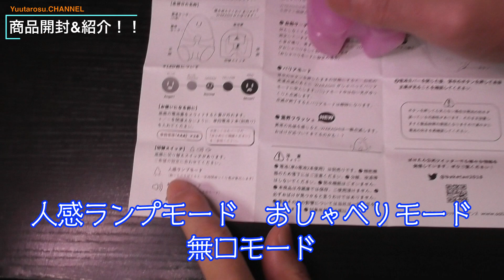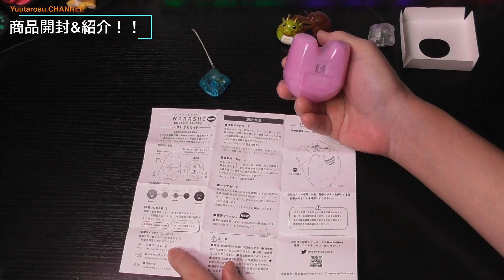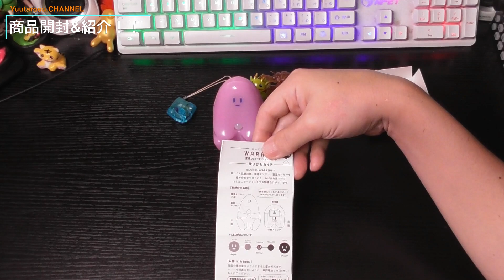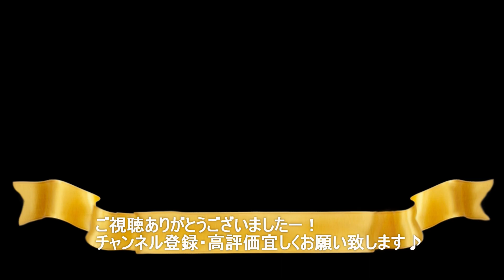「仲間入り！」「BAKETAN WARASHI 桃」 購入しました！ので開封します！【心霊グッズ】 I bought a new psychic goodies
@YuutarosuCHANNEL   です(*´ω｀*)
いつもごありがとうございます♪感謝です(*^▽^*)♪
まだの人は、宜しくお願い致しますm(__)m♡
泣いて喜びます(´;ω;｀)byママ

新しく仲間になった心霊グッツ
霊界コミュニケーションロボット
「BAKETAN WARASHI ばけたん ワラシ 桃 MOMO」
の開封・ご紹介・動作チェックの動画です！

スピボがショート＆炎上してから
「BAKETAN 霊石 - 改 KAI」
「BAKETAN 霊石 - 空 KU」
しか心霊グッツはありませんでしたが、今回から新たに仲間が増えました！

今後は
ちょこちょこ動画にも登場してもらう予定です。

現在は
おしゃべりモードで自動サーチしておりますが、ちょこちょこおしゃべりしております。

赤色にいきなり光って話をしたりするので、びっくりする時もあります。

皆様も
是非何か気になったばけたんシリーズや心霊グッツがありましたら、購入してみても良いんじゃないかなと思います。

では
動画の方をご覧ください。

こちらパパの心霊体験のライブです

第1部

11分30秒〰️パパさんの年長さん頃はじめて霊を見た話
16分50秒〰️パパさん小学校の6年生の修学旅行で霊を見た話
ここまでパパの話を聞いて
ママが怖くなって寒気がしてきたので
画面を切り替えました。
そして少したって
最後は何故かOBSが切れてしまい
繋ぎ直して2部の方になります^^;

第2部

何故止まったかの経緯を離話して
何故かパパの車歴やパイク、
若かれし頃の話をしまして
(気になる方は聞いてください🎶笑)
12分45秒〰️パパが18歳の時の心霊体験3本ほど
28分26秒〰️パパが新潟に来てからの心霊体験
40分頃から(本題43分11秒)〰️パパが北海道の心霊スポットに行った時の話(テレビにも体験談を送ったら読まれた話でこれ最恐レベルです:( ;´꒳`;):)他諸々と…キリがないので
とりあえずここまでにしておきますm(_ _)m笑
お時間ある方は聞いてみてください(*ˊ˘ˋ*)♫
色んな話があって結構面白いと思いますꉂ(ˊᗜˋ*)
ライブの話を聞いてくれた方は
ライブにもコメント頂けましたら嬉しいです♡
他にも色々と心霊体験はあるので聞きたい方は
コメントお願い致しますm(_ _)m

急な作業などありましたり、これから作業をしようかなと思いの方もいらっしゃると思います。
周囲の安全を確認して自己責任で頑張って作業をして下さいね！

Yuutarosu.CHANNEL　PAPA

最後までご覧いただけましたら嬉しいです♪

※動画ですが、撮影時期と動画UP時期が違っていたり、
優先しなければいけない動画を先にアップしたりと時系列は異なることがありますので、
ご了承の程、ご視聴くださいませm(__)m

～今回の購入した商品〜

売り切れている場合もありますが、再入荷する可能性もあります。

車両情報

平成２１年式　前期
ＨＯＮＤＡ　ODYSSEY　RB3
グレードL　2WD

平成２１年式　後期
日産　C25　SERENA
HWS(ハイウェイスター)　Vセレクション　2WD

MOVE　CUSTOM　L175S　ムーヴカスタム
CUSTOM　R　VS　2WD

ー－－－－－－－－－－－－－－－－－－－－－－－－
ー－－－－－－－－－－－－－－－－－－－－－－－－

・現在乗っている・少し前に乗っていたパパの車

・少し前まで乗っていた、ママの車

無料のBGM
DOVA-SYNDROME